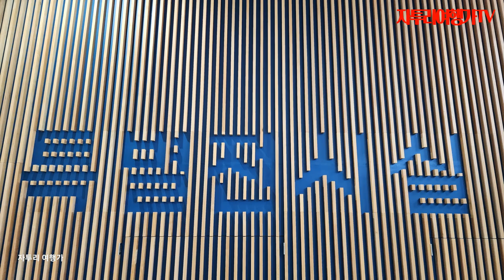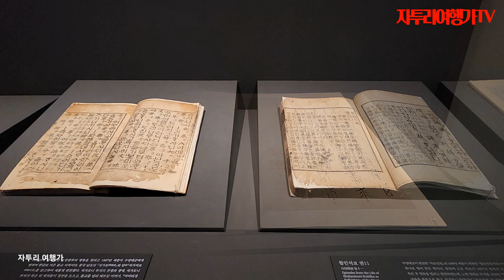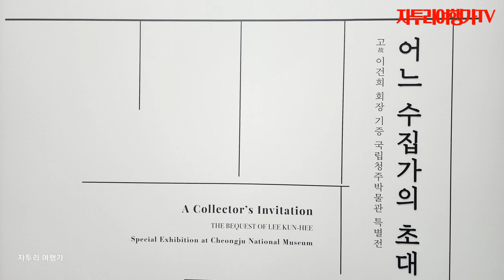고 이건희 회장 기증기념 "어느 수집가의 초대"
청주국립박물관에서 고 이건희 회장 기증기념 특별 전시전에 다녀왔습니다. 정말 귀한 유물과 자료들이 많았습니다.  차분히 시청해주시면 감사하겠습니다.